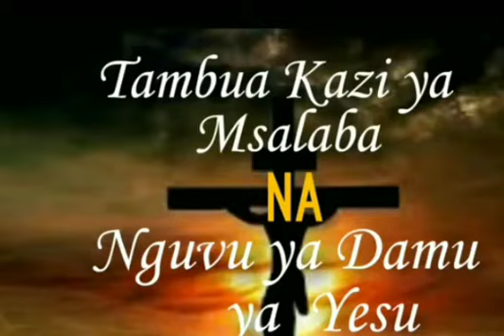KAZI YA MSALABA NA NGUVU YA DAMU YA YESU